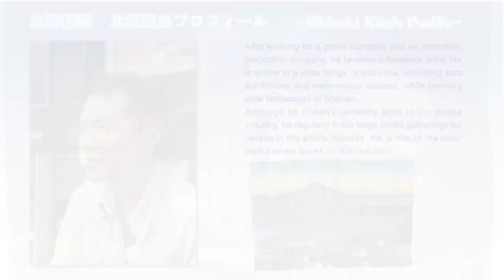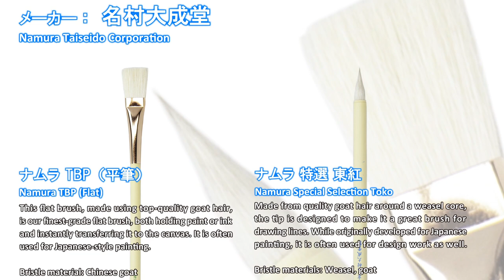How to paint a landscape painting with gouache 【Marine＆walk in Yokohama Minatomirai】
Landscape painting with gouache. I recreated Marine & Walk in Yokohama Minato Mirai with poster colors. Opaque watercolors, but I used a lot of water to give it a transparent look.